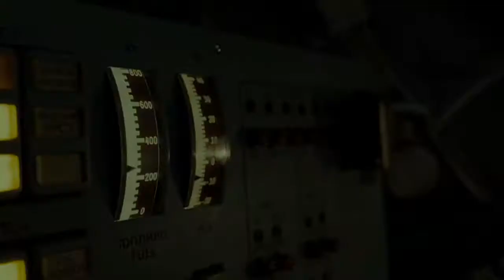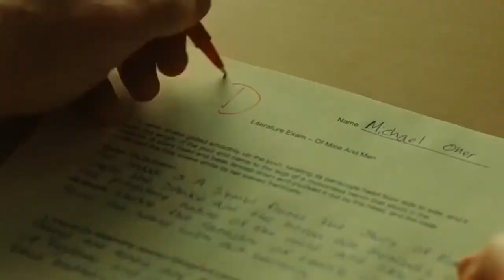Sound Of Silence (Disturbed) - Multifandom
Featuring Sound of Silence by Disturbed a new music video is presented.

This vide means a lot to me because today we are faced with death terrorism homelessness people are becoming more violent towards each other this world has lost the love and I hoped for this video to show those who watch it there is still light in the world but you have to seek for it